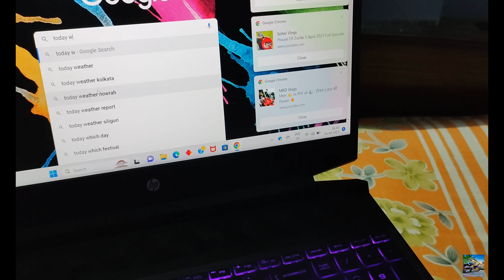Idiot Truck Driver..Petrol Tank Truck Mai Smoking Kar Raha Hai😡||Ab Kya Hoga..!!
Hi Guys..My Name Is Soumik..😀
Welcome My Channel JD Rider Vlog.. 😀

My Action Camera-SJCAM SJ4000 Air 16MP 4K Full HD WiFi Sports Action Camera 170°Wide FOV 30m Waterproof DV Camcorder-Black

My Helmet-Steelbird Mens ISI Certified Off Road Racing Helmet - SB-42 Airborne Mat Finish with Plain Visor with P Cap (Large 600MM, Mat White with Light Orange) no